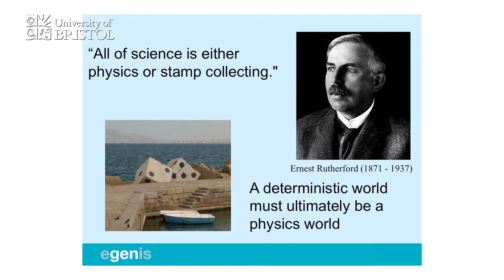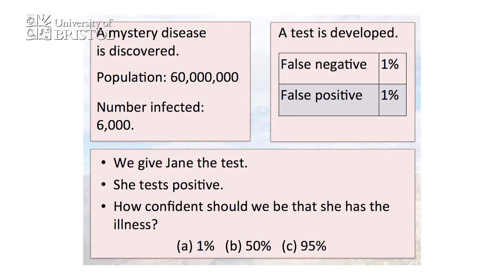UoB Sci Phil Main FINAL H264